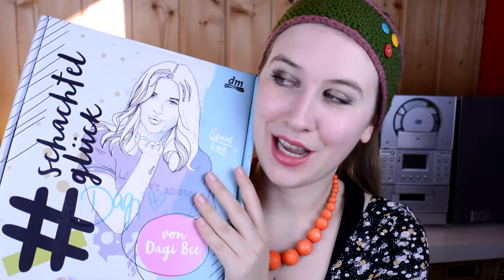SCHACHTELGLÜCK Dagi Bee UNBOXING + Verlosung | Maricember #11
Auf der Glowcon in Berlin konnte ich tatsächlich noch eine Schachtel von Dagi Bee ergattern
TEILNAHMEBEDINGUNGEN DER VERLOSUNG
- Einen lieben Kommentar schreiben

Die Verlosung läuft bis 24.12. Mitmachen können alle aus Deutschland, Österreich und der Schweiz. Der Rechtsweg ist ausgeschlossen.

*Meine Kamera
*Meine Softboxen
*Mein Stativ
*Mein Schnittprogramm
*Meine Vlogging-Kamera

Kauft ihr ein Produkt über diesen Link unterstützt ihr mich dabei OHNE dass euch Mehrkosten entstehen. Ihr könnt die Produkte natürlich aber auch über jeden anderen Link kaufen und diese hier als Inspiration nehmen. Dankeschön, eure Mari :D